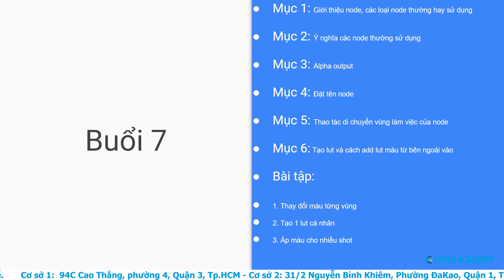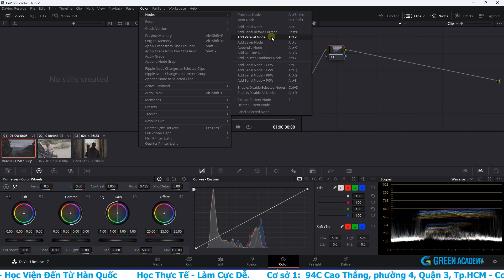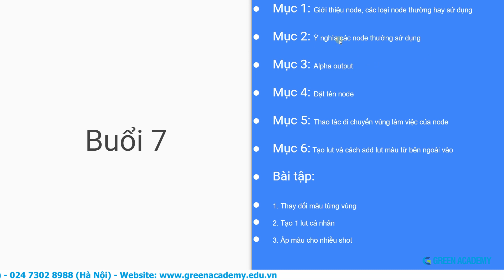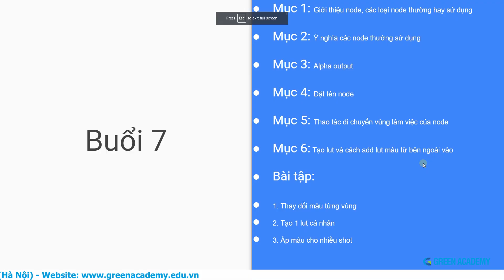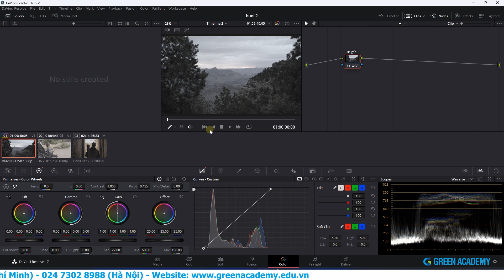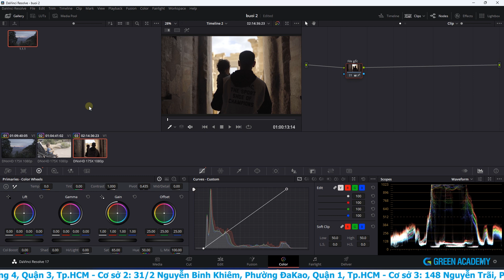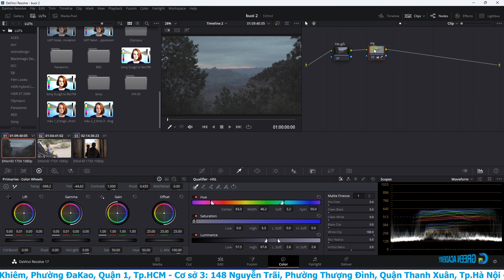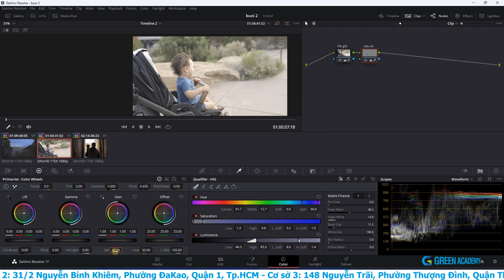DAVINCI RESOLVE - BÀI 7 - HỆ THỐNG NODE TRONG DAVINCI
Hệ thống Node trong Davinci là gì? Và cách sử dụng ra sao? Cùng Green Academy tìm hiểu trong video này nhé.

0:00 Giới thiệu
1:18 Giới thiệu node các loại node hay sử dụng và ý nghĩa các node
10:50 Alpha output và đặt tên node
16:01 Thao tác di chuyển vùng làm việc của node
18:58 Cách tạo lut và cách add lut màu từ ngoài vào
28:35 Bài tập hướng dẫn chỉnh màu theo từng vùng

 ➖ Cơ sở 2: 31/2 Nguyễn Bỉnh Khiêm, Phường ĐaKao, Quận 1, Tp.HCM